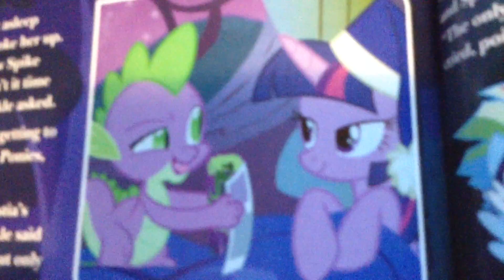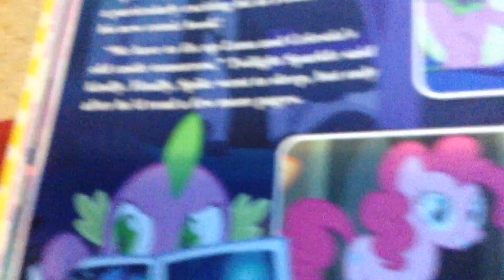Friendship is magic Ep 5 Season 1 Power Ponies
If you comment on this video I will get her down instead. thank you guys!